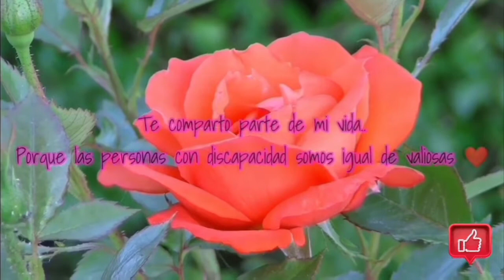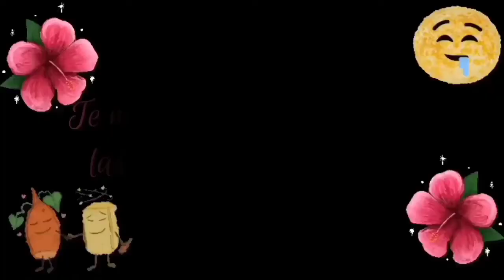TORREJITAS de yuca / parto cocos para mis paletas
Hola!! Soy Pati y hoy te comparto una receta muy tradicional y deliciosa aquí en Tabasco y te muestro como parto los cocos 🥥  para hacer paletas 😊
Las personas con discapacidad también podemos hacer actividades que para otras personas son fáciles o más accesibles para realizar, aún que con mucho esfuerzo y perseverancia.. pues nada es fácil pero tampoco es imposible ♥️

Title: Fresh
Artist: Ikson
Genre: Dance & Electronic
Mood: Bright